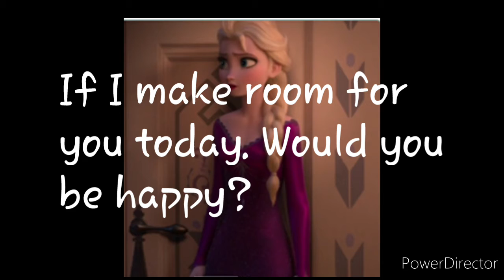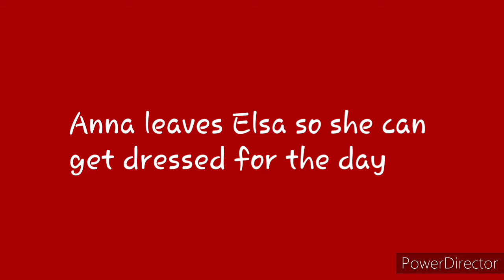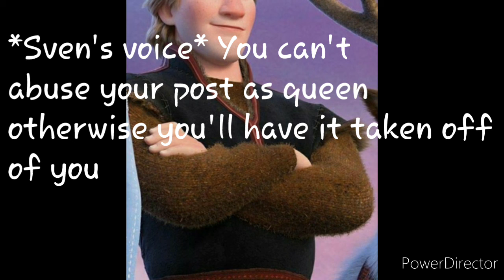Frozen Episode 2